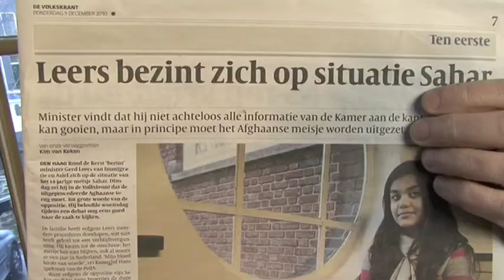Dominee Gremdaat Gerd Leers is onmenselijk